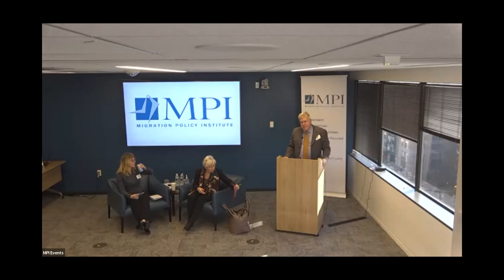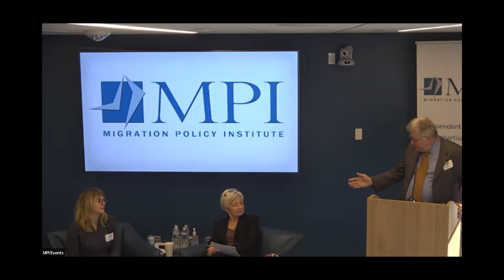The Ukrainian Displacement Crisis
As of November, more than 12.7 million crossings had been recorded into the European Union from Ukraine, with 4.5 million registered under the Temporary Protection Directive (TPD) or similar national protection. The exodus of those fleeing the Russian invasion of Ukraine beginning in February exceeded that of any recent humanitarian crisis in speed and scale and represents the largest displacement in Europe since World War II. European policymakers, the general public, and volunteers mobilized rapidly to respond.

Across the European Union there has been a generally strong welcome for those displaced from Ukraine, including the first-ever activation of the TPD, which opened quick residence and work rights. Recently, the European Commission extended TPD until March 2024.

But as winter approaches and the brutal conflict in Ukraine drags on, Europe is facing another set of challenges related to longer-term protection and integration for the newcomers. During this armchair discussion, Monique Pariat, the European Commission’s Director General for Migration and Home Affairs, reflects on Europe’s rapid and unprecedented response to the crisis; the tangible outcomes of TPD activation for Ukrainians and host societies alike; Ukrainians’ access to labor markets, education systems, and housing; and reform of the European asylum system.